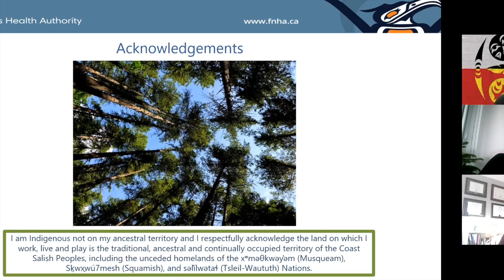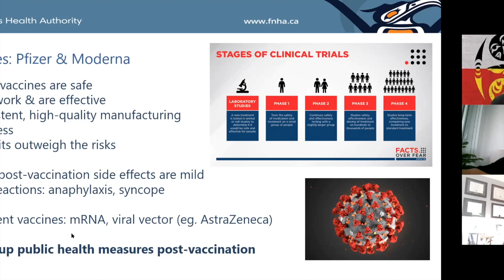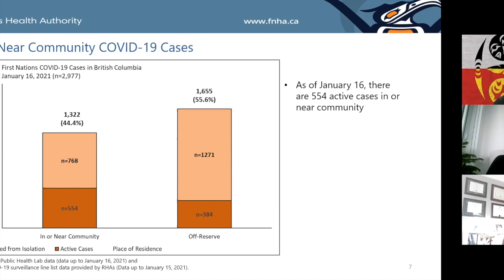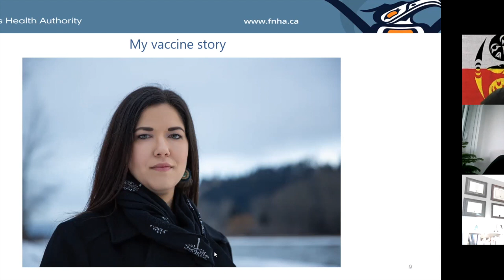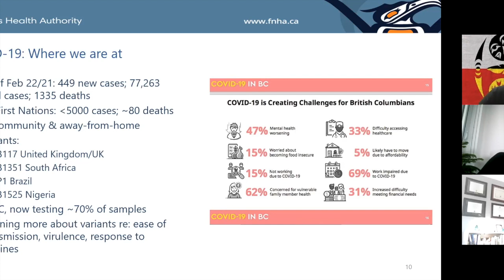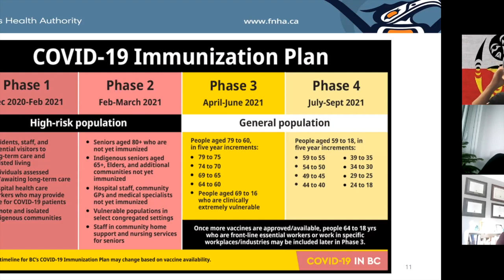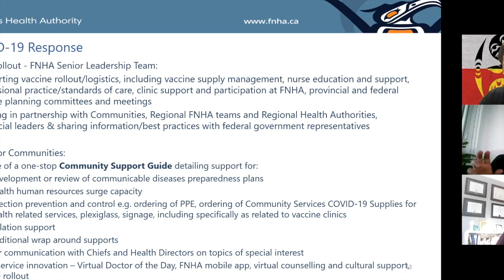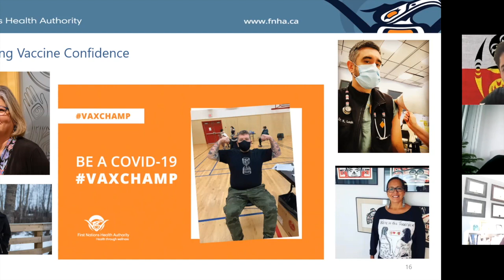COVID-19 Vaccine: A Key Tool in Our Fight Against the Pandemic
In close collaboration with the First Nations Health Authority, the UBC LC is excited to welcome Dr. Nel Wieman and Dr. Terri Aldred to the circle. Dr. Aldred and Dr. Wieman will be discussing salient topics around the ongoing fight to vaccinate our communities against COVID-19 such as: vaccine development, safety testing, and the differences between the each vaccine. This session will look to create a space for all of us to share our concerns, dispel some myths around the safety of these vaccines, and connect with one another.